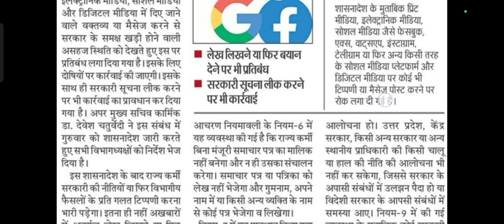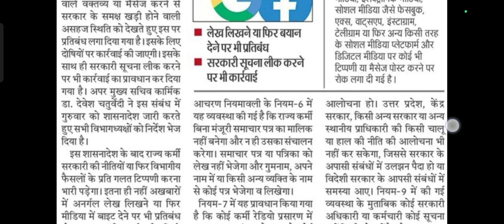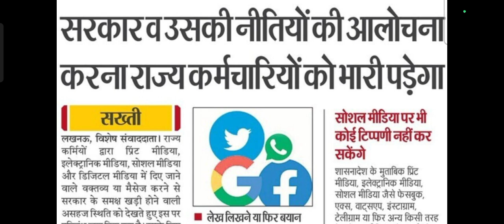सरकारी कर्मचारी करलो मुह🤐😷। सरकार और उसकी नीतियों की नही करनी आलोचना। और करदी तो बस......⚔️⚔️